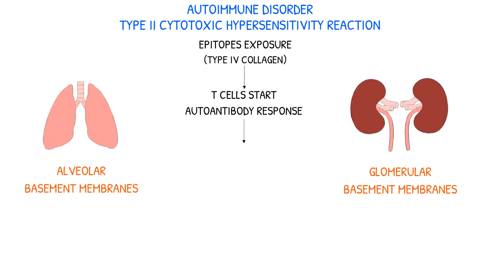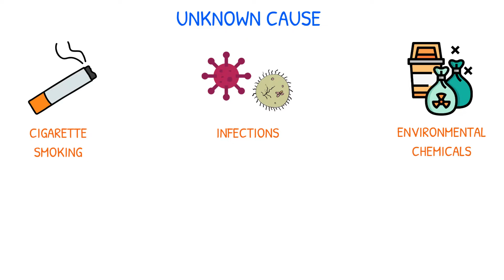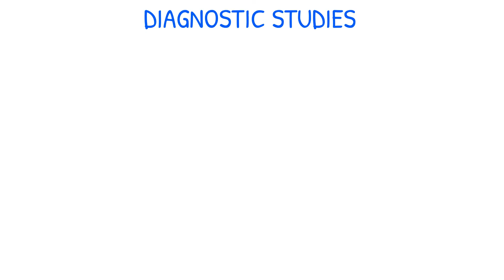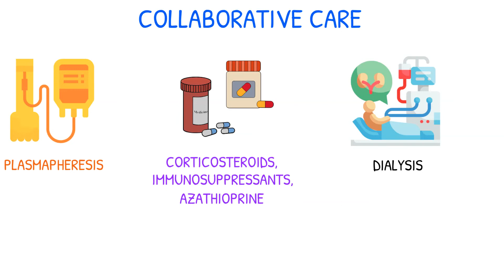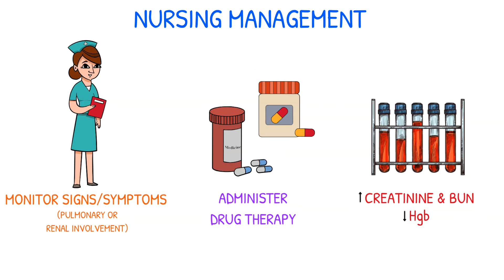GOODPASTURE SYNDROME | Pathophysiology, Nursing Interventions, Signs & Symptoms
Goodpasture Syndrome pathophysiology, nursing interventions, signs & symptoms, and collaborative care are discussed in this video.

This video is part of the immune system for nursing students playlist.

Resources:
Saunders Comprehensive Review for the NCLEX-RN® Examination
Understanding Pathophysiology

I endeavor to be correct regarding the information I present in these videos; however, medical research is continually being updated thus the information in this video might one day be outdated or inaccurate regarding Goodpasture Syndrome.